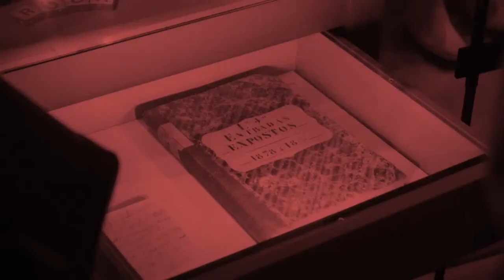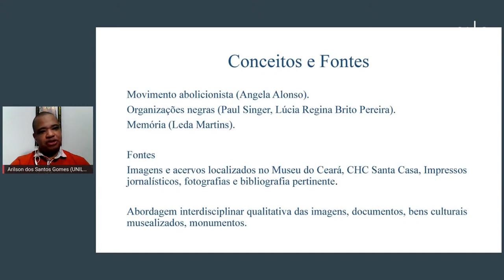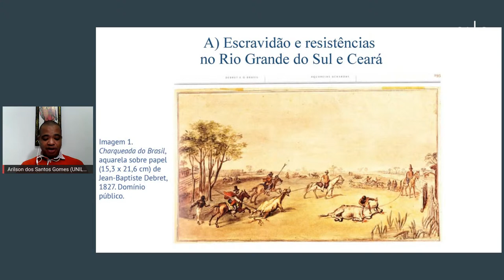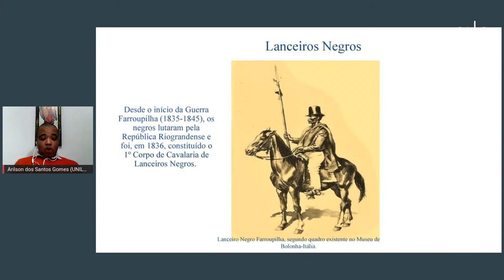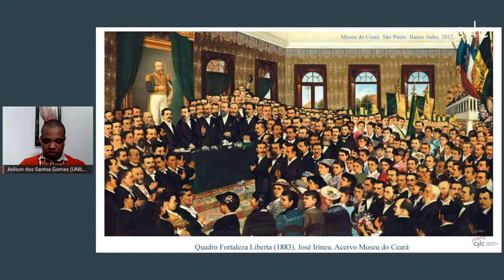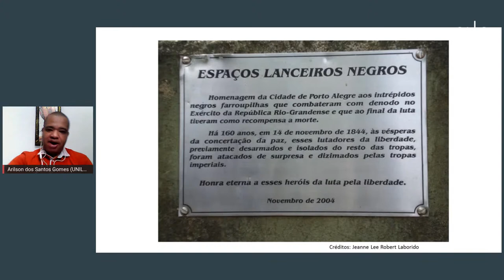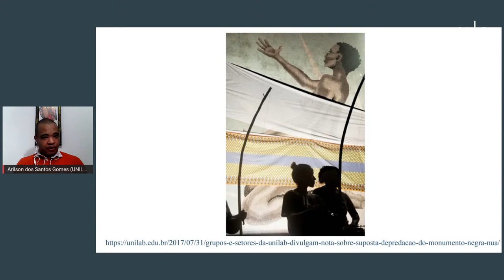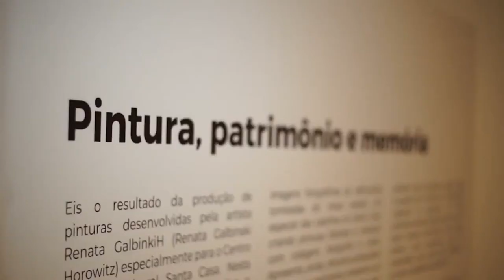LIVE O ABOLICIONISMO E AS ORGANIZAÇÕES NEGRAS NO RIO GRANDE DO SUL E NO CEARÁ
Em 1884, Porto Alegre e o Rio Grande do Sul, assim como a província do Ceará extinguiram formalmente a escravidão. A palestra tem como objetivo evidenciar as ações das populações negras no Rio Grande do Sul e no Ceará na busca por dias melhores, antes e após a abolição.

Palestrante

Arilson dos Santos

Professor adjunto da Universidade da Integração Internacional da Lusofonia Afro-Brasileira. Professor do Mestrado Interdisciplinar em Humanidades (MIH/UNILAB) e professor colaborador do Programa de Pós-Graduação em História, Culturas e Espacialidades (UECE). Redenção/Ceará.